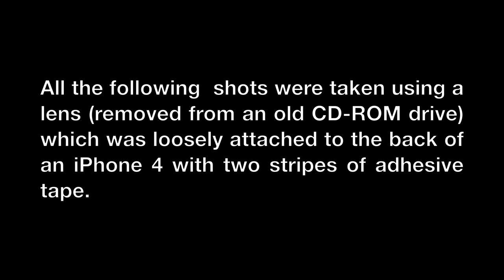DIY Macro with CD-ROM Drive Lens and iPhone 4 (HD)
Removed the lens from an old CD-ROM drive and attached it to my iPhone 4. Results are quite awesome. Look for the tiny hooks at the legs of the not so drowned fly.